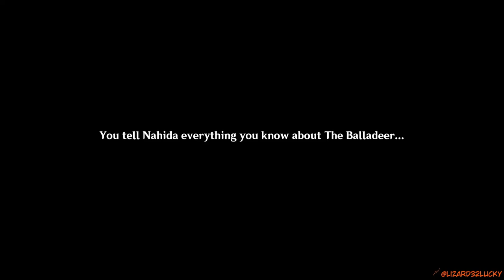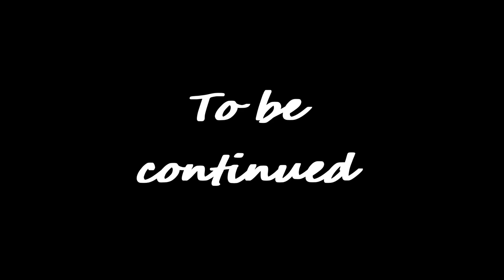Endgame,right? Genshin Impact Archon Quests CH 3 61